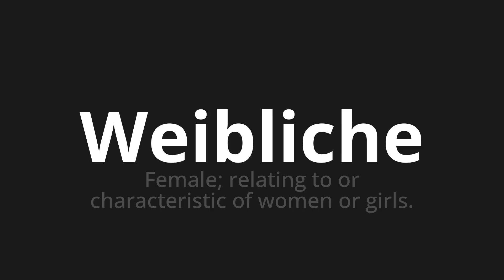How to pronounce Weibliche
Master the Pronunciation of 'Weibliche which means female' - which means : Female;Relating to or Characteristic of Women or Girls. 📝 with @PronunciationGerman 🎓🗣️ - [Your Guide to German]

Learn to pronounce 'Weibliche' perfectly in German with our easy and engaging tutorial by @PronunciationGerman! 📖📽️ In this comprehensive video, we provide you with native speaker examples 🗣️👂 and phonetic breakdowns 🎵 to ensure you get the pronunciation just right.

How to say Female in German